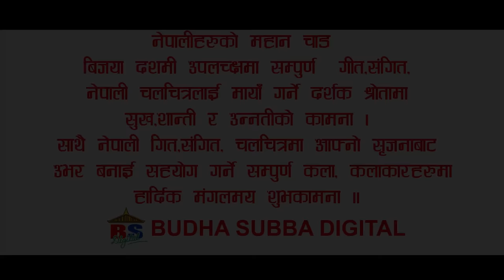NEW SONG -SAHANA SAKDINA MA (Chokho Maya) | ZINDAGI ROCKS /Sauram Raj /Aakesha / Sonam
Sahana Sakdina Ma...(Chokho Maya)
Vocal:Shreya Sotang
OST: Zindagi Rocks
Lyrics/Music: Kamal Khatri
Arranger: Babu Pradhan

Presentation of Vee Production
Zindagi Rocks
Starring – Sauram Raj Tuadhar, Aakesha Bista, Sonam Pakhrin, Makan Raj, Richa Sharma, Prakriti Shrestha, Rajendra Khadgi, Biky Pulami, Binod Mainali
Cinematographer – Hari Humagain
Music Composer – Sugam Pokharel, Kamal Khatri, Pushpan Pradhan, Sanjeet Shrestha
Screenplay – Niroj Manandhar
Producer – Birendra R Tuladhar
 Director – Nikesh Khadka

*Movie Release on this FULPATI *